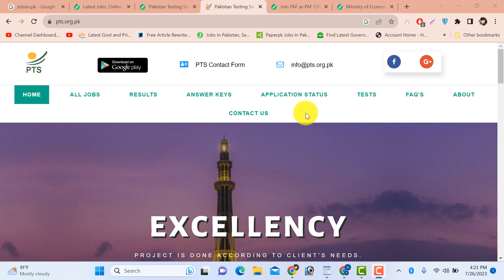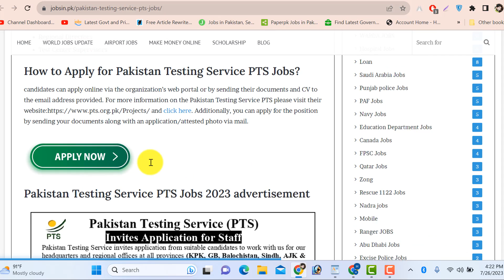Pakistan Testing Service PTS Jobs 2024 - PTS Invigilators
In this video, I will guide you about Pakistan Testing Service PTS Jobs 2024 - PTS Invigilators

Features:

✔ Daily updates.
✔ Read Comments.

Others)

Job categories:
- Government jobs
- Private job
- Online job
- Teaching job
- Graduation job
- A Level O Level jobs
- Matric jobs
- Store keeper jobs
- Government job
- Engineering
- Bank job
- Administration jobs
- Sales & Marketing
- Finance Jobs
- Accounts Jobs
- Army Jobs
- HR Jobs

A.o.a